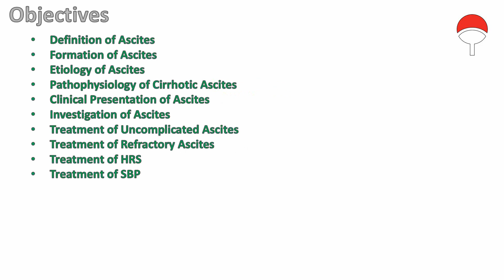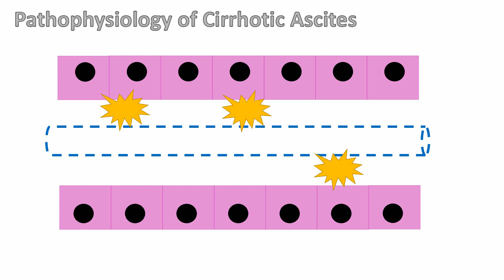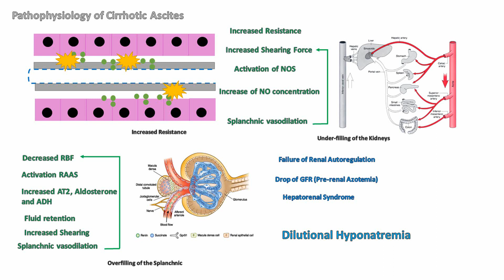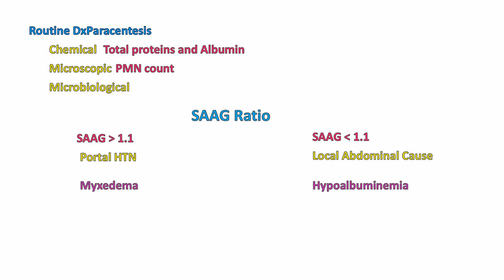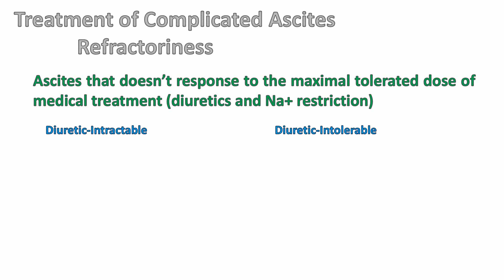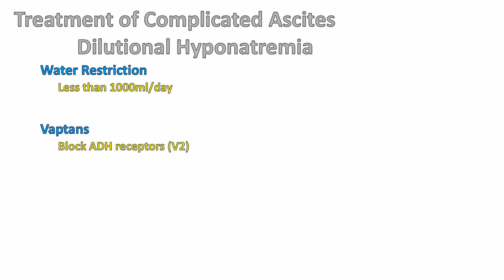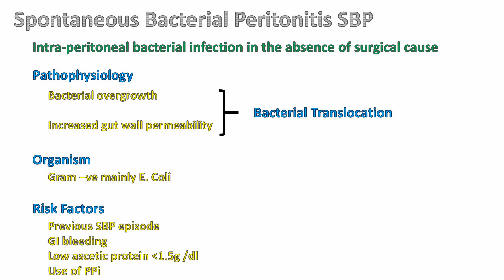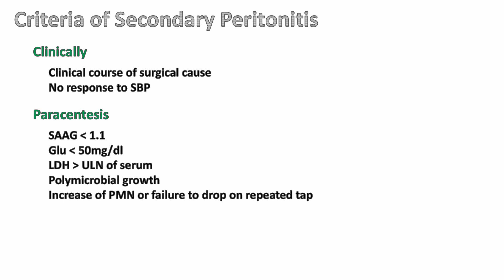Ascites,HRS and Spontaneous Bacterial peritonitis by ASM Minds Team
In this video our lecturer Dr.Ahmed Amr
A House officer at Alexandria Faculty of Medicine
is discussing A very interesting topic of
Internal Medicine Hepatology unit curriculum which is

“Ascites, Hepatorenal syndrome and spontaneous bacterial peritonitis”

-lecture Objectives:
   Definition of Ascites
   Formation of Ascites
   Etiology of Ascites
   Pathophysiology of Cirrhotic Ascites
   Clinical Presentation of Ascites
   Investigation of Ascites
   Treatment of Uncomplicated Ascites
   Treatment of Refractory Ascites
   Treatment of Hepato-Renal Syndrome (HRS)
   Treatment of Spontaneous Bacterial Peritonitis(SBP)